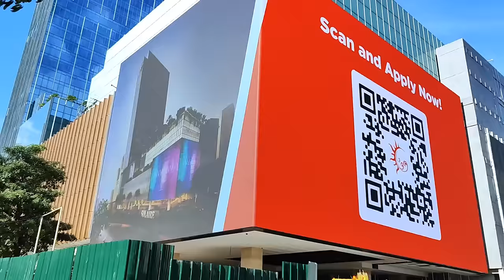Vertis North is Rising Fast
Solaire Resort North A new Integrated Hotel Resort and Casino in Quezon city is Almost Finished.

A Giant LED Screen is now installed facing the busy Edsa.When complete it will offer up to 600 hotel rooms, 250 gaming tables and 2,000 to 3,000 slot machines.

This property is envisioned to be mass focused space and will be at par, if not even better than Solaire in Entertainment City.

Solaire Resort North is a P1.9billion (approx. US$40m) project in Quezon City. Chairman of Bloomberry Resorts Corp, Enrique Razon Jr.’s second casino prject in the country. Through Sureste Properties Inc. (SPI), a hotel and resort development arm of Bloomberry, the casino will be built on a 15,676-square meter of land acquired from the National Housing Authority in 2015. SOLAIRE NORTH RESORT is similar to its first casino in the country also in Metro Manila, the Solaire Resort & Casino in Parañaque.

The property is situated on Vertis North, Quezon City Central Business District, which is part of the Housing Authority’s partnership with Ayala Land Inc. The property is bounded by three major roads, EDSA, Quezon Avenue and Agham Road. Quezon’s first central business district will consist mostly of commercial and office spaces with residential and retail components as well.

Bloomberry Resorts expects to begin the development of its new 280-hectare Integrated Resort, located in Ternate, Cavite, some time after the opening of Solaire Resort North in Quezon City.

The Metro Manila Subway Quezon Avenue Station is now on its pre construction activities.The yard is now cleared before construction of the underground tunnel starts.